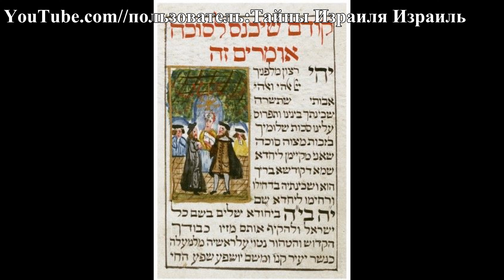Суккот Еврейский праздник шалашей Праздники Израиля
Суккот
Сукко́т, Праздник кущей (шалашей) — один из основных танахических праздников еврейского народа и один из трёх паломнических праздников, начинается 15 числа месяца тишрей (осенью) и продолжается семь дней.обычно выпадает на месяц сентябрь.  В это время по традиции совершают трапезы (а в хорошую погоду и ночуют) вне дома, в сукке (то есть шатре, куще или шалаше), в память о блуждании евреев по Синайской пустыне . Кульминацией праздника является восьмой день, который называется Шмини Ацерет («задержитесь на восьмой»).

Кущи также связываются со Скинией.

В европейском переводе Библии, праздник является омонимом местности Сокхоф (ивр. Суккот)
Суккот в Торе
Шмот 23:16 «[Соблюдай] праздник сбора плодов на исходе года, когда уберёшь с поля плоды своих трудов»;

Шмот 34:22 «[Справляй] праздник сбора плодов в конце года»;

Ваикра 23:34 «В 15й день этого 7го месяца – праздник Суккот, 7 дней [праздник] Я..ве. В 1й день – священное собрание; никакой работы не делайте. 7 дней приносите огнепалимые жертвы Я..ве. В 8й день пусть будет у вас священное собрание; приносите огненные жертвы Я..ве…»;

Ваикра 23:39 «В 15й день 7го месяца, когда соберёте с земли урожай, справляйте праздник Я..ве. [Праздник] должен длится 7 дней. В 1й день [пусть будет у вас] покой и в 8й день покой. В 1й день возьмите плоды прекрасных деревьев, пальмовые ветви, ветви густолиственных и речных ив – и радуйтесь перед Я..ве 7 дней в году. Это вечное установление для вас, из поколения в поколение; справляйте [этот праздник] в 7м месяце. Живите в шалашах 7 дней: каждый коренной житель [из сынов] Израиля должен жить [в эти дни] в шалаше, чтобы все ваши поколения знали, что в шалашах поселил Я сынов Израиля, когда вывел их из земли египетской. Я Я..ве – ваш Б-г»;

Бемидбар 29:12 «15го числа 7го месяца пусть у вас будет священное собрание – никакой работы не делайте. 7 дней справляйте праздник Я..ве Приносите в жертву всесожжения…»;

Дварим 16:13 «7 дней справляй Суккот – когда соберёшь [урожай и окончишь работы] на твоём гумне и в твоей винодельне. Радуйся в этот праздник - ты сам, твой сын и твоя дочь, твой раб и твоя рабыни и твоя рабыня, и левит, который [живёт] в твоём городе, и переселенец, и сирота, и вдова, которые [живут] в твоём поселении. 7 дней совершай праздник для Я..ве – твоего Б-га, на том месте, которое изберёт Я..ве

Правила и традиции
Седьмой день праздника Суккот называется Хоша‘на Рабба[1] («Великая Хошана»), который имеет свои особые законы. Каждый день мужчины читают благословения, держа в руках лулав и этрог.

Можно пренебречь некоторыми правилами (проживание и приём пищи в сукке) в случае дождя или по состоянию здоровья.

В сукке на столе должны находиться четыре растения: этрог, лулав, мирт, ива. Эти растения символизируют людей. Есть люди, соблюдающие все законы Торы. Они имеют «вкус». Есть люди, совершающие благие поступки. Они имеют «запах». У этрога есть и вкус, и запах. Он символизирует праведников. У мирта есть запах, но нет вкуса. У лулава есть вкус, но нет запаха. У ивы нет ни вкуса, ни запаха.

В праздник сукку посещают семь ушпизинов (гостей): Авраам, Ицхак, Яков, Давид, Моисей, Аарон и Йосеф.